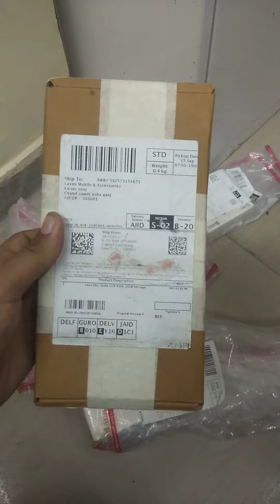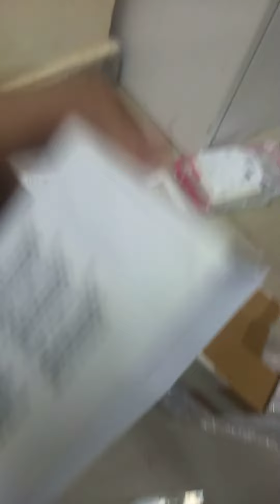oppo damage mobile received instead of lava 61